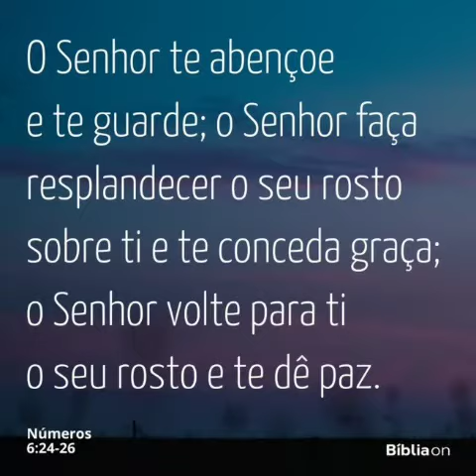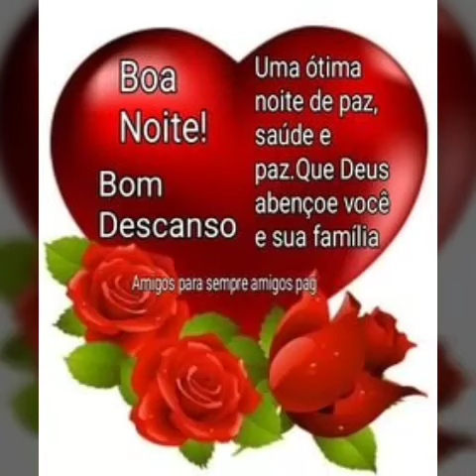mensagem linda de boa noite com as bênçãos de Deus 🙏 (1)